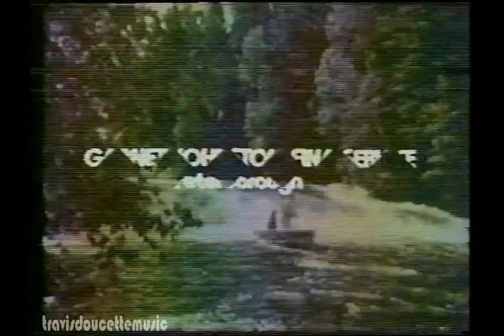Playtime in the Kawarthas PSA (1975)